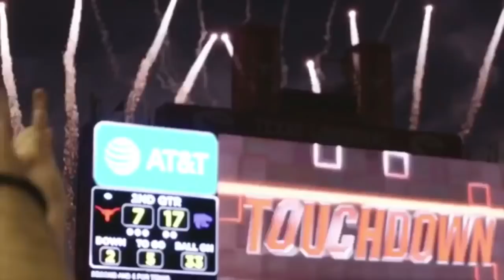Texas Football Pump Up (2018-2019) “Glorious”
Texas Football Pump Up